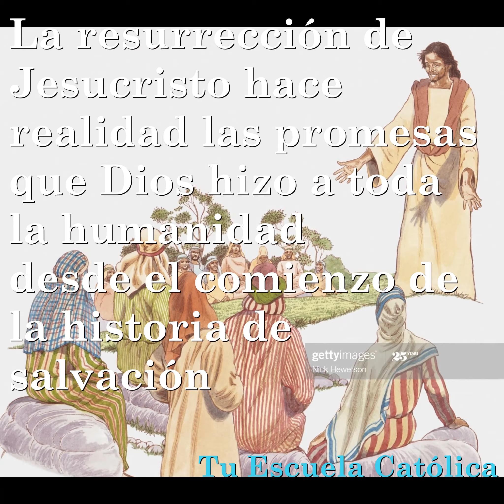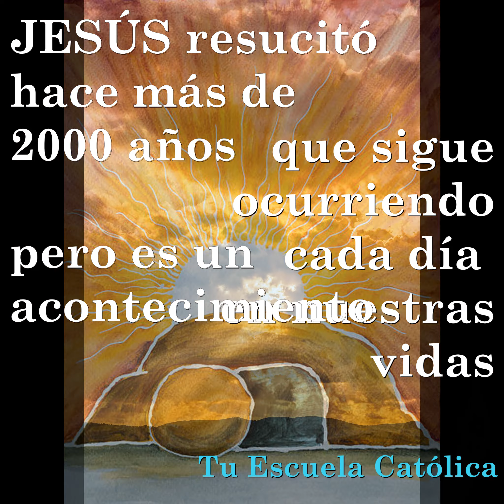Las apariciones de Jesús resucitado. Capítulo 5º.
En el último capítulo aprendimos que Jesús resucitó al tercer día de morir, el Domingo de Resurrección. Comienza el tiempo pascual pero no termina ahí. Dura desde este día hasta pentecostés, o sea, 50 días.
En las celebraciones de la Iglesia se utiliza el color blanco, se canta con gran alegría el ALELUYA y todo está lleno de flores que simbolizan la vida y la belleza. También el cirio pascual está encendido durante todo este tiempo, símbolo de la luz que es Jesucristo que ilumina nuestras vidas tristes y oscuras por el pecado para darnos el perdón y la salvación.
La resurrección de Jesús fue un hecho histórico verdadero y muchas personas fueron testigos y lo contaron así. Nosotros los cristianos lo decimos en el Credo.
Durante 40 días desde el momento de la resurrección, Jesús se fue apareciendo en distintas ocasiones a diferentes personas hasta el día en que se fue al cielo.
El primer encuentro de Jesús resucitado fue el Domingo de Resurrección muy temprano. María Magdalena, y otras mujeres fueron al sepulcro para terminar de echar unos aceites al cuerpo de Jesús, como era costumbre hacer en esa época.
Cuando llegaron al sepulcro, estaba abierto. La puerta era una piedra muy muy grande redonda y muy difícil de mover. Se asombraron porque pensaban que habían robado el cuerpo de Jesús. Pero se les apareció un ángel y les avisó que había resucitado. (Mt.28)
Así que muy asustada María Magdalena fue corriendo a avisar a los discípulos como le dijo el Ángel que hiciera, pero por el camino se encontró al mismo Cristo resucitado. Imagina qué alegría a la vez que asombro sentiría.  Los discípulos cuando se los contó no le creyeron.
Aquí tenemos la primera persona que lo vió resucitado y además la primera misionera pues fue a anunciar que Jesús estaba vivo, que es la misión que tenemos todos los cristianos en el mundo.
Estando unos discípulos de camino a un lugar llamado Emaús, se unió con ellos Jesús. No lo reconocieron, pues Jesús tenían un cuerpo glorioso resucitado. Estaban hablando muy tristes sobre la muerte de Jesús que había ocurrido hacía 3 días. Cuando llegaron a la aldea le dijeron que se quedase esa noche a cenar en su casa pues era ya tarde. Se sentaron a cenar y cuando Jesús partió el pan dando la bendición fue cuando se dieron cuenta que era él. Después desapareció. Se lo contaron a los discípulos que no habían estado allí esa noche pues estaban escondidos por miedo a que también a ellos los cogieran y mataran, y tampoco lo creyeron. Después a ellos se apareció de nuevo Jesús resucitado diciendo: “Paz a vosotros”. Como no podían creer que fuera Cristo de verdad, les enseñó la señal de las heridas de sus manos y de su costado. (Mc.16)
El apóstol Santo Tomás en ese momento de la aparición de Jesús no estaba allí. Y cuando estos se lo contaron no les creyó. 8 días más tarde, otra vez se volvió a aparecer entre ellos Jesús, esta vez sí que estaba Tomás y finalmente reconoció que Jesús es el Señor.
Según la Biblia, ocurrieron otras varias apariciones, por ejemplo, a varios de los discípulos en el lago Tiberiades y a muchas más personas.
La última ocurrió el día en que Jesús se despide de ellos y sube al Cielo. Es lo que celebramos como la Ascensión de Jesús a los cielos.
Pero no les dejó solos, porque 10 días después, les regaló el Espíritu Santo, lo que llamamos la fiesta de PENTECOSTÉS, lo cual les llenó de, no solo enorme alegría, si no de gran fortaleza y valentía para poder ir por todo el mundo anunciando que Jesús ha resucitado, sin miedo a ser perseguidos.
Como ves, son muchas las personas a las que Jesús se les apareció. Pero de todo esto podemos aprender mucho.
La resurrección de Jesucristo hace realidad la promesa que Dios nos hizo a toda la humanidad desde el comienzo de la historia de salvación. Recuerda que a Abrahám le prometió una tierra. Esa tierra para nosotros es la verdadera felicidad, que podemos comenzar a vivir en este mundo cuando sentimos lo mucho que Dios nos ama y que, gracias a que Cristo ha vencido a la muerte, los pecados ya no nos matan al alma. Esto es un anticipo de lo que será la felicidad para siempre en la Vida Eterna, que es la tierra prometida. Jesús al resucitar abrió las puertas del Cielo para que podamos algún día estar siempre a su lado.
Los discípulos que iban a Emaús tras la muerte de Jesús, estaban muy tristes y no comprendían cómo era posible que él, que era el Mesías, el Hijo de Dios, hubiera muerte. Se le apareció Cristo resucitado y no lo reconocieron. Esto nos puede ocurrir a nosotros también. No comprendemos muchas cosas que nos ocurren, pero tienen que pasar así, porque Dios lo permite para algo bueno.

Puedes ver más ejemplos en este video y en mi web buscandorespuestasemet.com

Un saludo, la Paz y hasta muy pronto.